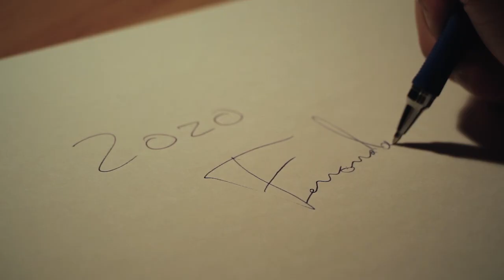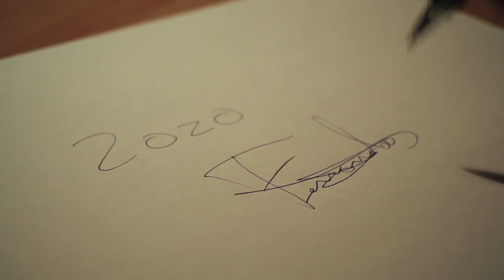Fernando Sánchez - Showreel (2008-2020) [nanduco.com]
Showreel de trabajos audiovisuales destacados entre 2008 y 2020